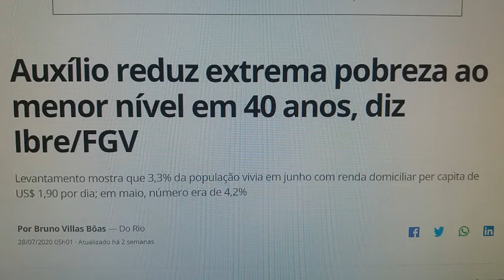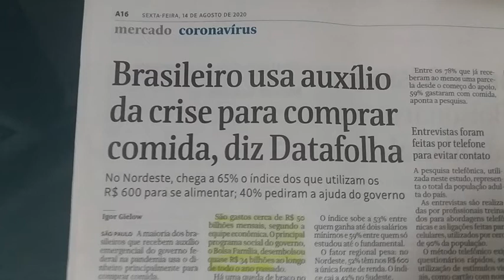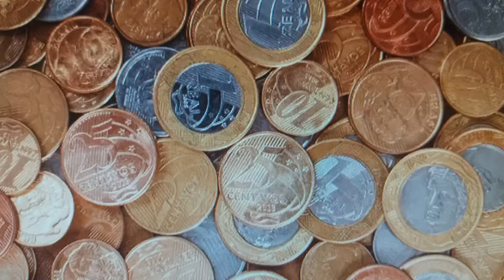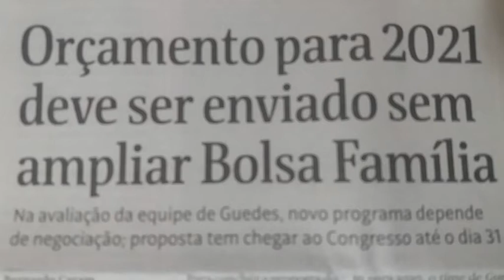ASSISTENCIALISMO E APROVAÇÃO NA PESQUISA POLÍTICA: BOLSA-FAMÍLIA X AUXÍLIO-EMERGENCIAL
O assistencialismo é utilizado como moeda de troca na alavancagem e manutenção dos percentuais de aprovação dos governos.
Bolsonaro elegeu-se criticando o Bolsa-Família petista e agora vai surfando na onda do auxílio-emergencial criado durante a pandemia.

Orçamento para 2021 deve ser enviado sem ampliar Bolsa Família.